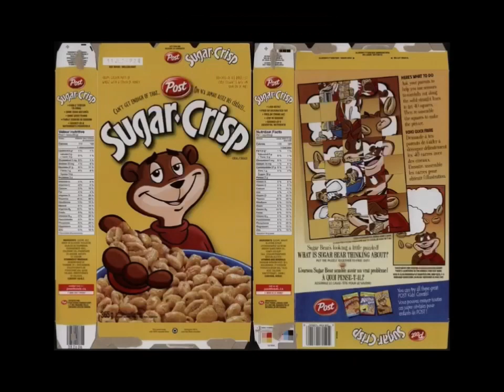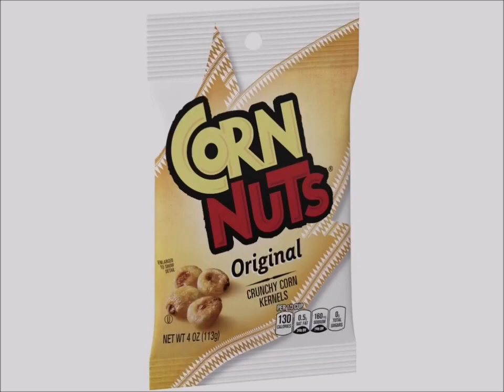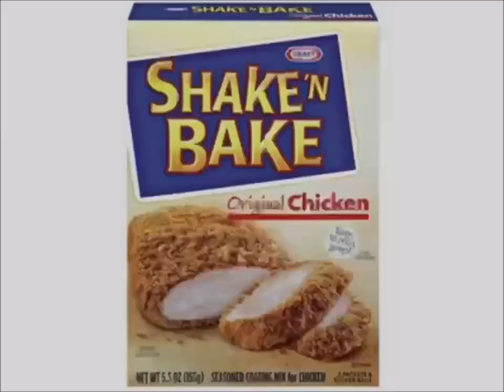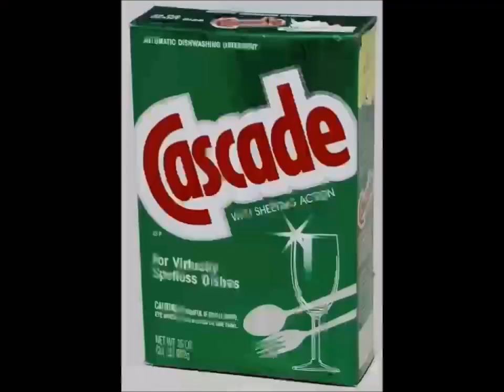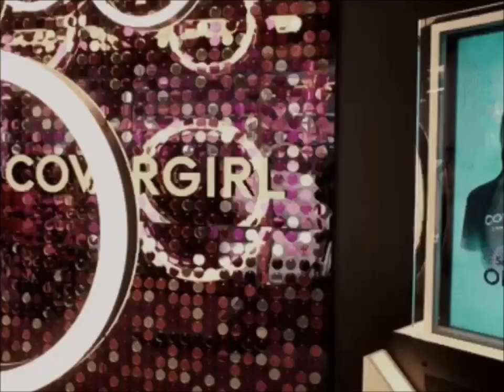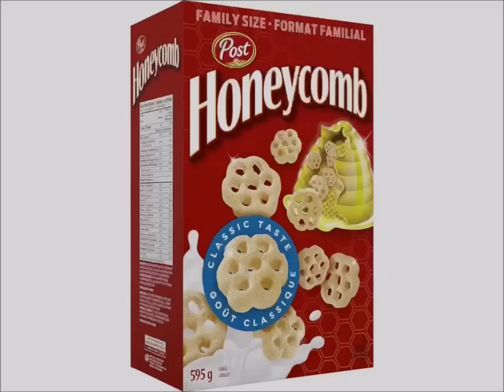Alexandria McDonough YTV Commercials 2000s List #23